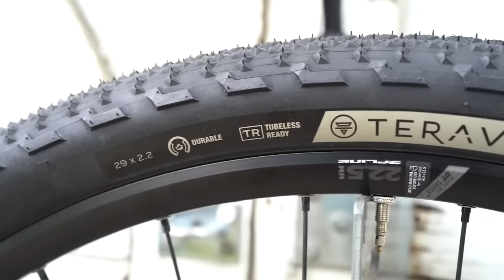Bike Friday All-Packa Review + Thoughts on Small Wheels and Folding Bikes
Neil recently put aside his preconceived notions about small-wheeled bikes and threw a leg over the new Bike Friday All-Packa. When he got home from his first ride, he couldn't help but grin from ear to ear. In our latest bike review, Neil shares what surprised him about the 20" wheels, the pros and cons of folding bikes, and how the All-Packa differs from its closet competitors.

This video was supported by Teravail Tires. Learn more about Teravail, their tire models and constructions

Outline:
Intro: 0:00
A folding bike is…well convenient - 1:22
Expectations - 2:26
Geo differences - 3:27
Wheels are smaller - 5:09
How does gearing work - 6:42
Comfort and sizing - 8:01
Is it flexy - 9:26
Mounts and gear capacity - 10:31
Riding Loaded - 11:30
This bike is fun - 12:36